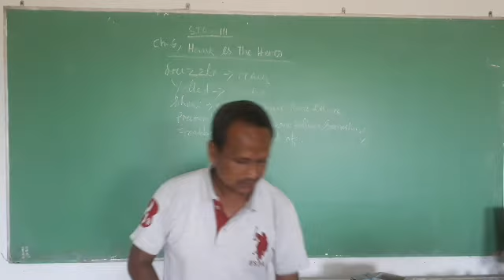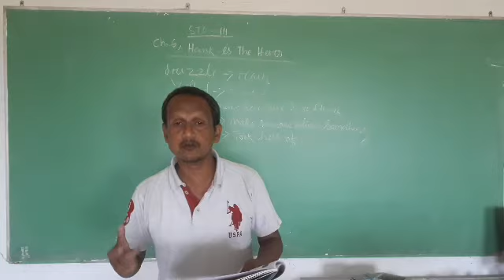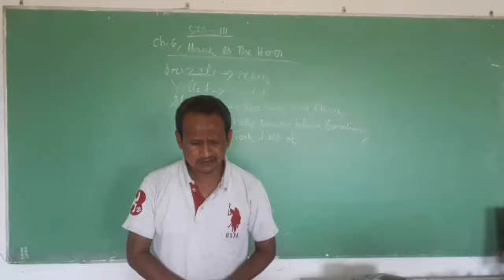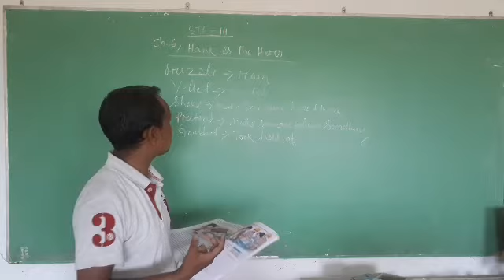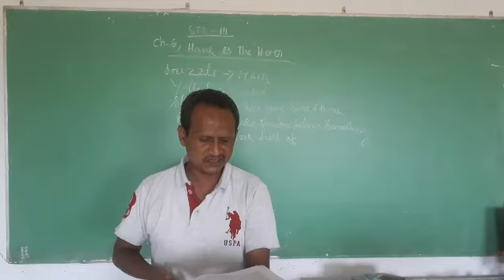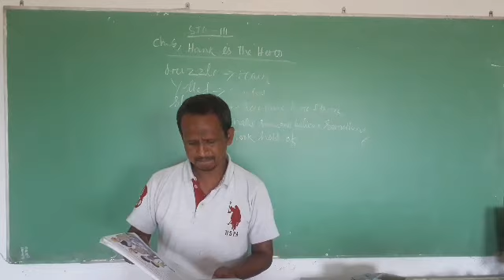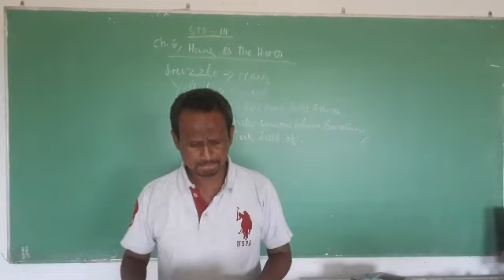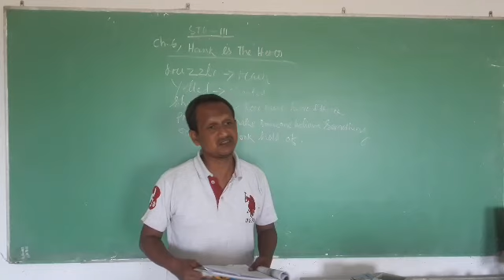ENG III CHAPTER 6 HANK IS THE HERO